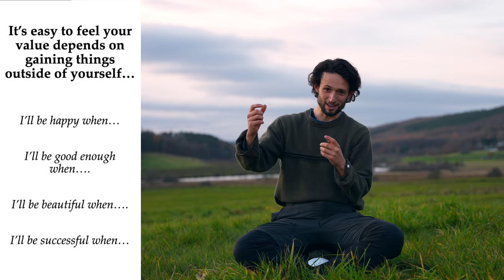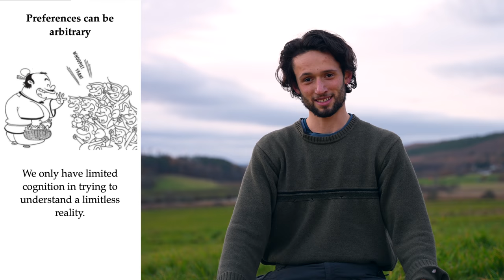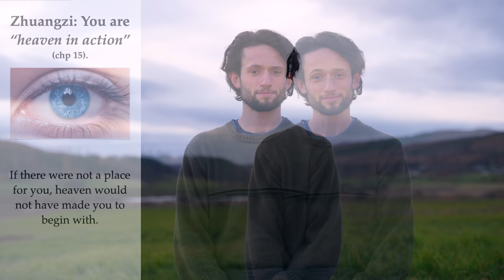3 ancient stories to help you enjoy life! ☯️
3 stories for joyful living from the Daoist philosopher Zhuangzi (Chuang Tzu).

☯📖☯ *Join my free newsletter! "On the Way": weekly ideas for balanced living*
Ideas you can read in a few minutes to help you, and to help us collectively, find a more harmonious way of being.

☯🏔☯ *Learn Tai Chi, Qi Gong and Daoism with Master Gu - online!*
The Online Wudang Taoist Wellness Academy is designed to help you live long and live well.

🌎🌍🌏 LEARN IN COMMUNITY - join Wayfinders, free!
Wayfinders is a community uncovering wisdom for people and planet. I host free weekly Qi Gong and meditation sessions. There are also 15 community-run sessions a week - share your explorations with amazing people from around the world!

☯👂☯ Listen to the Way of Nature Podcast: Exploring Daoism, living well and sustainability with some of the most interesting minds in the world...

☯🫁☯ Tap into the power of the breath: Breathe! Course
I aim to equip you with the ideas and practices to make your breath a powerful tool that helps you live life to the fullest!

☯道☯ Ancient wisdom for harmonious living: 6-week Daoism Course
In over 10 hours of deep philosophy, taiji and meditation, I offer ideas and practices to help bring Daoist wisdom into your everyday life.

Support me and the team to make philosophy in nature films with impact. In return get great benefits, including my best pictures as your wallpaper 📸